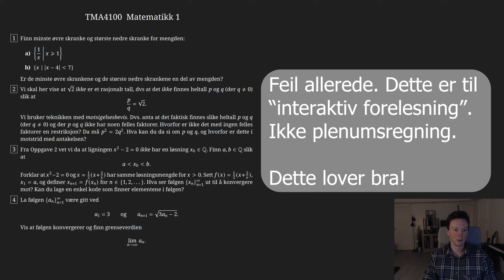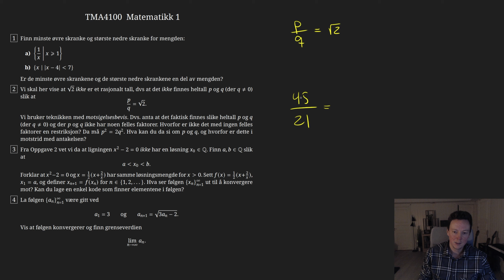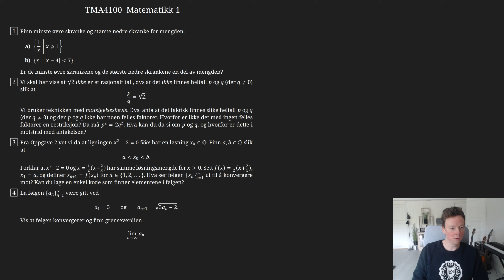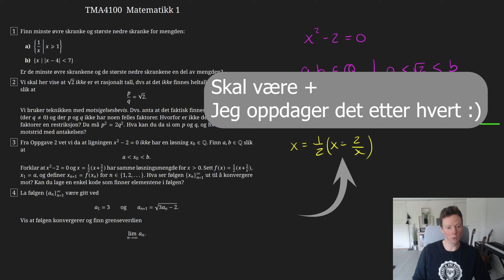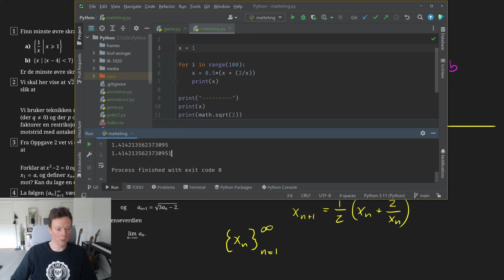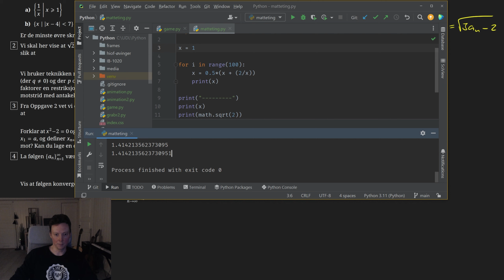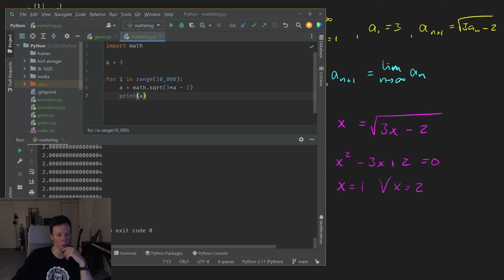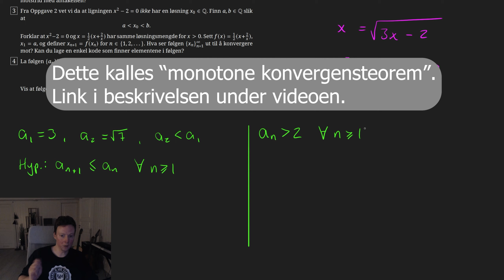Følger og grenser - Interaktiv forelesning, uke 2 (Matematikk 1, TMA4100, NTNU)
Gjennomgang av oppgavene fra interaktiv forelesning.

Oppgavene går under følger og grenseverdier.

Du kan også bli med i Discorden hvis du ønsker å ta kontakt eller be om hjelp: